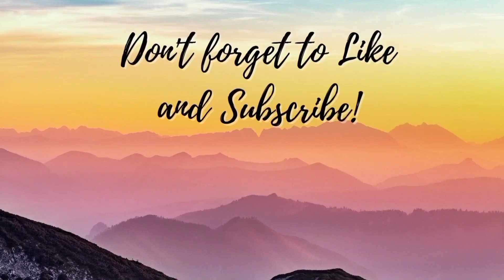PORK STEAK RECIPES//ANG SARAP@PRETTY LOU VLOG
PORK STEAK
Ingridients:
    5 pcs. Porchop
    1/2 cup soy sauce
     1/4 cup oyster sauce
     10 pcs calamansi
     1tbsp sugar
     1tsp pepper powder
      onion
      garlic
      water
      oil